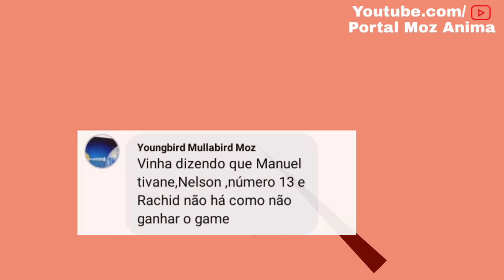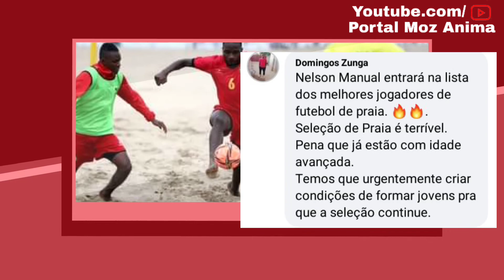Moçambique É Campeão De Futebol De Praia - COSAFA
Moçambique venceu na final a sua congênere da Tanzânia, por 3 bolas a uma conquistando desta forma o primeiro troféu no torneio regional da Cosafa. Além do troféu conseguido pelo combinado nacional, o keeper Manuel Tivane, levou consigo o prêmio do Melhor guarda-redes da competição. Enquanto a categoria de MVP e melhor marcador da prova foi para o Nelson Tivane, o atleta já havia sido condecorado homem do jogo na partida das meias finais.

Veja o vídeo e subscreva ao canal

FICHA TÉCNICA:
Locução: Bionaldo Carlos
Edição: Jeremias Gotine
Produção: Moz Anima

PARA MAIS INFORMAÇÕES:
Facebook, Instagram e Twitter: @portalmozanima

O Portal Moz Anima oferece as melhores informações que marcam a actualidade nas áreas de: entretenimento, saúde, desporto, tecnologia, lazer, moda e cultura, a nível nacional e internacional, sobre tudo no mundo dos famosos.
Credibilidade, exclusividade e imparcialidade são as nossas principais ferramentas, para lhe manter informado sem ocultar e ou manipular os factos.
Aqui no canal apresentamos matérias em formatos de imagem, texto e vídeo, diariamente, portanto clica no botão de subscrição para acompanhar notícias imperdíveis e não se esqueça de activar o sino das notificações para poder ver tudo em primeiríssima mão